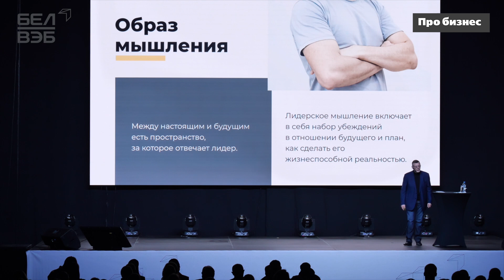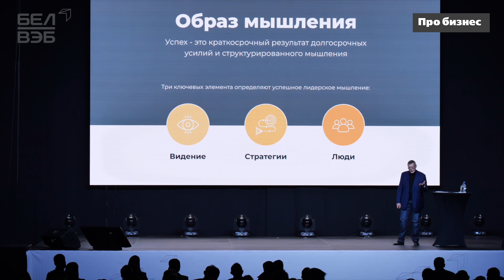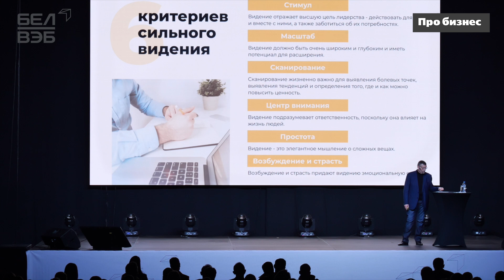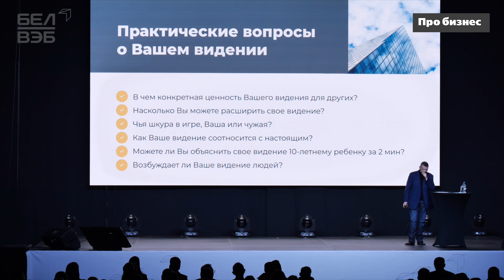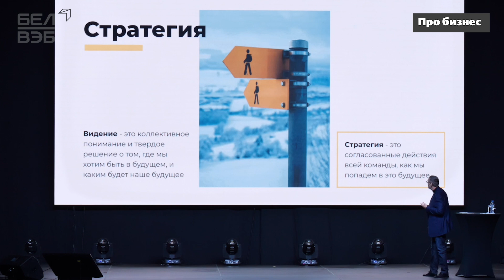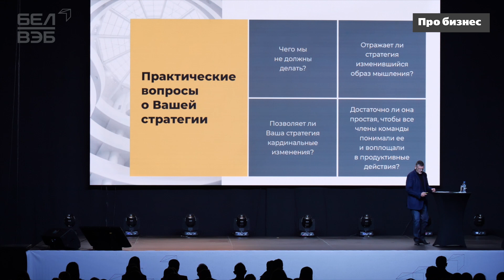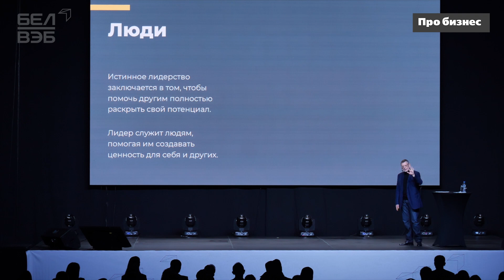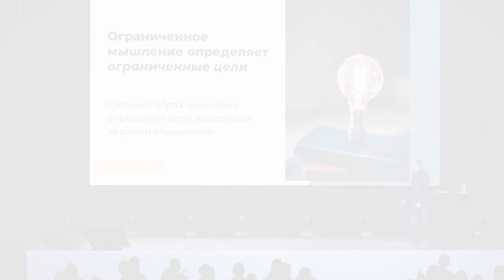В чем главная задача лидера бизнеса? Почему там мало настоящих лидеров. Выступление Олега Коновалова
Большинство компаний не имеют будущего, потому что их лидеры не занимаются будущим, а тонут в текучке. О главных задачах лидера бизнеса – в выступлении нашего спикера Олега Коновалова, бизнес-мыслителя, автора книг The Vision Code , LEADEROLOGY, Corporate Superpower. Это выступление состоялось в 2021 году на HI-TECH FORUM в Минске.